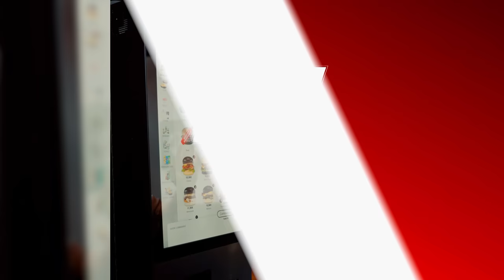Sanbiev VS Hater ! Enfin il Combat YFC#52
Enfin Sanbiev fait un combat, j'espère que les combats vont vous plaire !

Greffe de Cheveux/Barbe
BELLA HAIR

Adresse de nos restorants Black and White Burger :
1er       73 Boulevard de Clichy 75009 paris
2eme   31 rue Saint denis 75001 Paris
3eme   Centre Commercial STEEL, 2 Rue Ferrer, 42000 Saint-Étienne
4eme   Boulevard Anspach 4, 1000 Bruxelles, Belgium
5eme   1 RUE DE NEMOURS. 35000 RENNES
6eme :  Blackandwhiteburger Docks bruxelles